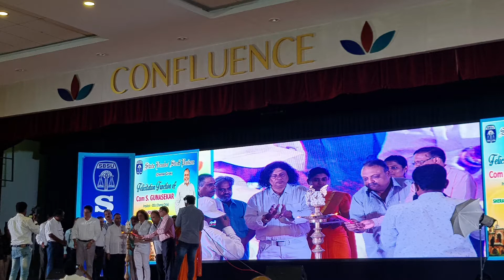A Glimpse of Wonderful Moments of our Leaders | SBSU | State Bank Staff Union - Chennai Circle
A Glimpse of Wonderful Moments of our Leaders
State Bank Staff Union
Chennai Circle